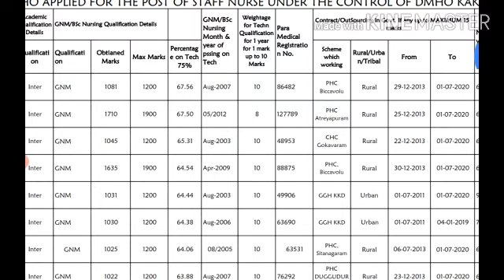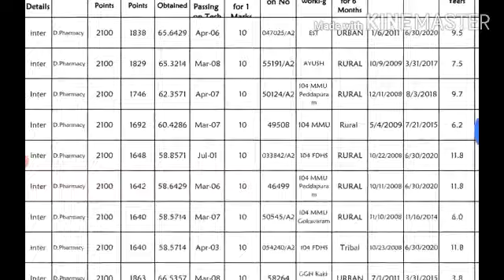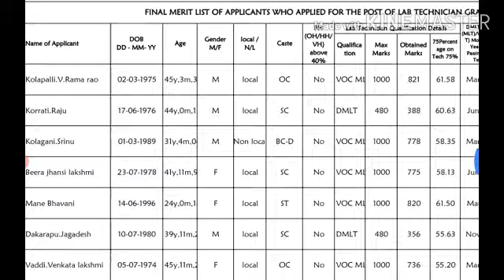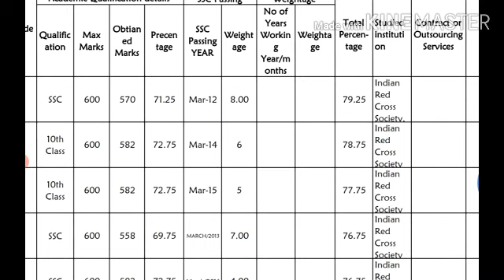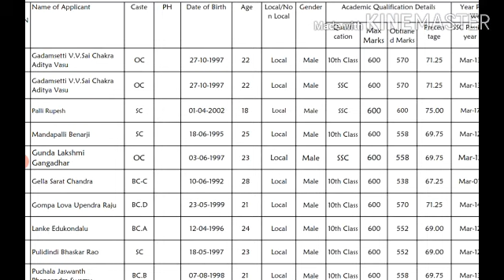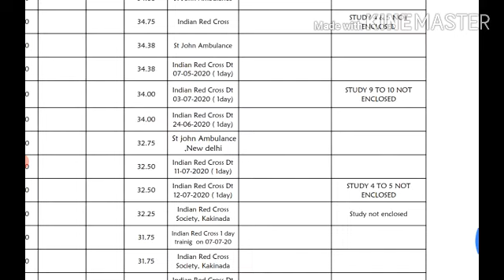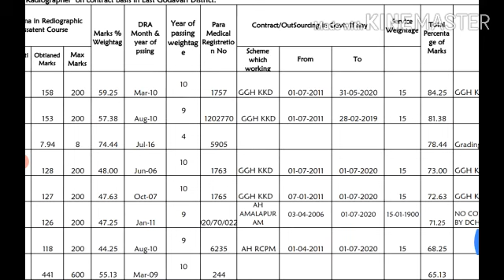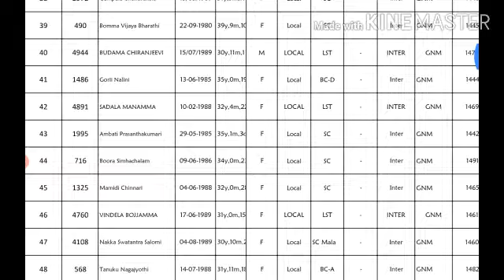East Godavari District DMHO Posts Final Merit List Details